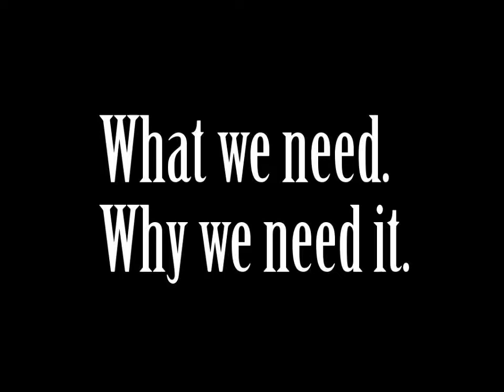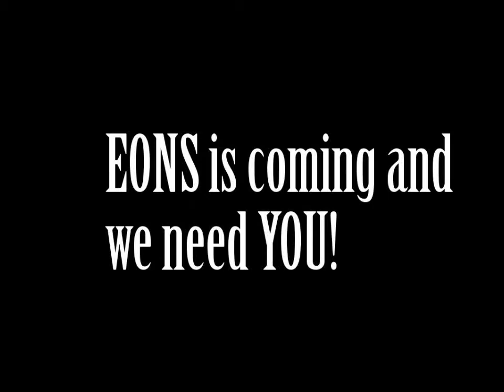Tierra Firma Indiegogo EONS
EONS is coming